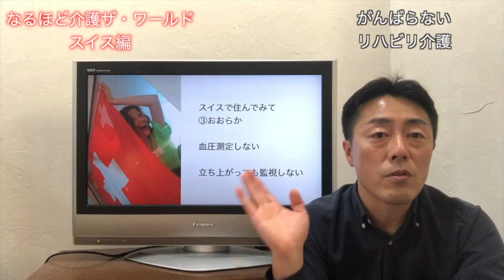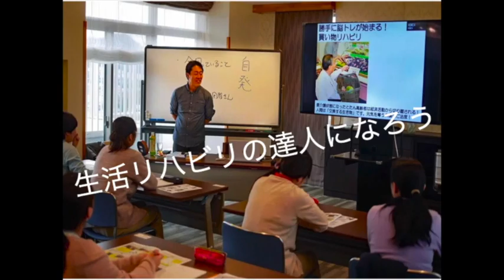【 なるほど介護ザ・ワールド スイス編 】いよいよ第二弾が開催間近！「がんばらないリハビリ介護 第298歩」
生活リハビリでニッポンの介護現場を元気にする理学療法士！松本健史のチャンネルです。

●介護専門職のオンラインサロン『松リハラボ』
　がんばらないリハビリ介護倶楽部 since2020
入会特典：限定Facebookグループに招待
　　　　　YouTubeでは言えない話を公開中
　　　　　zoom生活リハビリ勉強会
　　　　　松本健史の『目標が定まる人生相談（45分）』無料

無料のメルマガです

●著作【転倒予防のすべてがわかる本（講談社）】

●生活リハビリセミナーを全国で開催中！
介護アドバイス、研修講師、原稿執筆お声かけください。